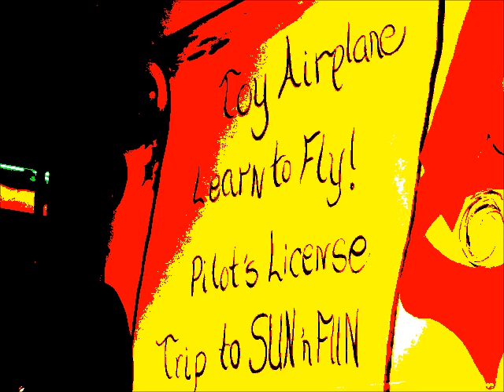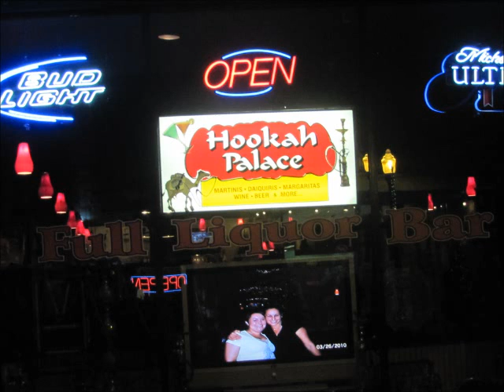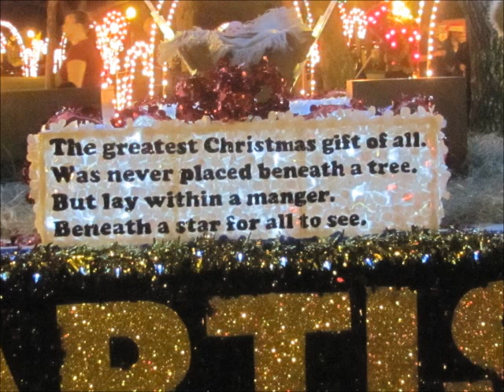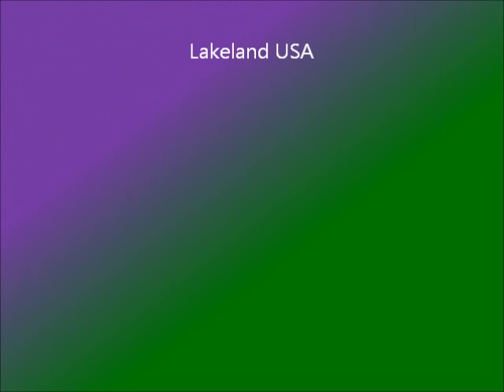First Friday Part 1. Lakeland USA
First part of this month's First Friday in downtown Lakeland...